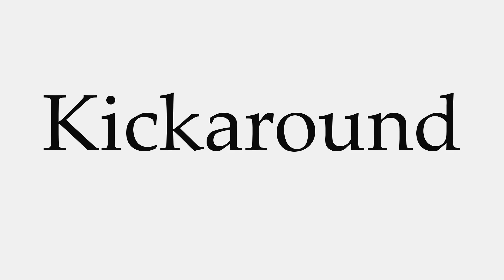How to Pronounce Kickaround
This video shows you how to pronounce Kickaround